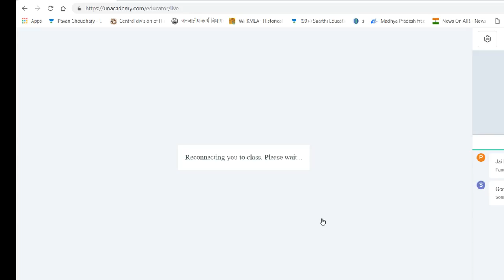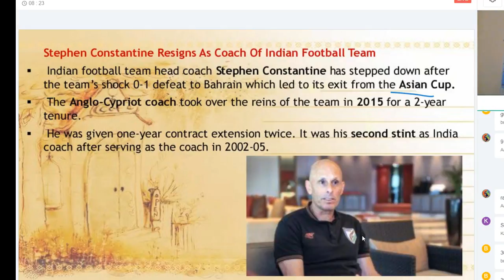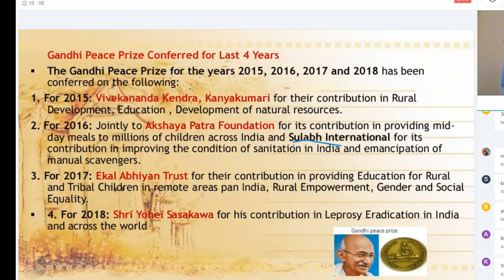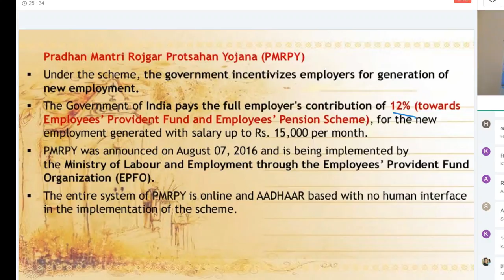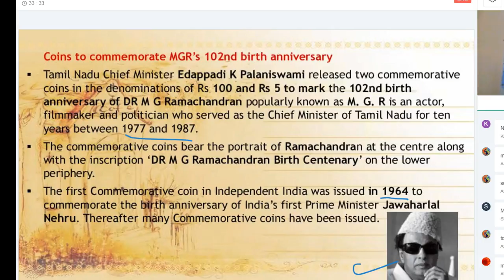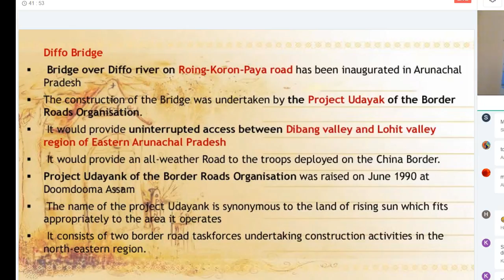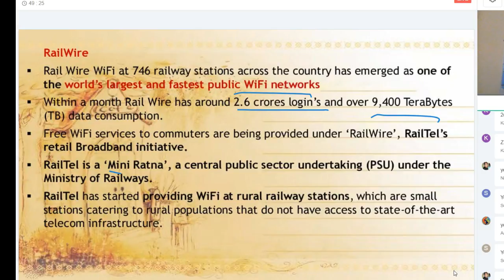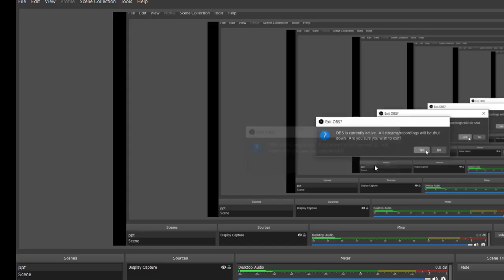January week 3 current affairs